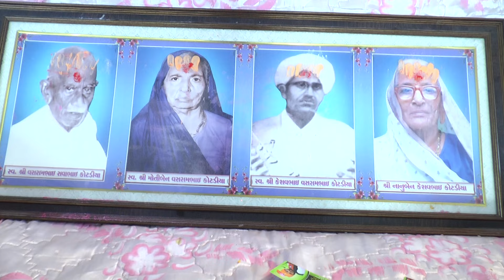ભાગ 27 કોટડિયા પરિવાર દ્વારા આયોજીત Bhagvat Katha પંડ્યા પ્રદિપ 9624118018 હરિ ૐ